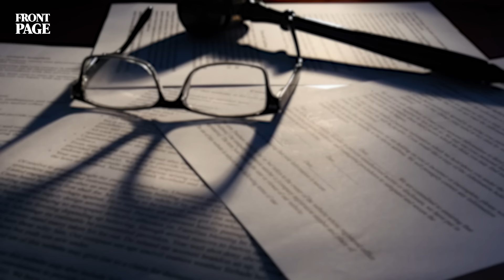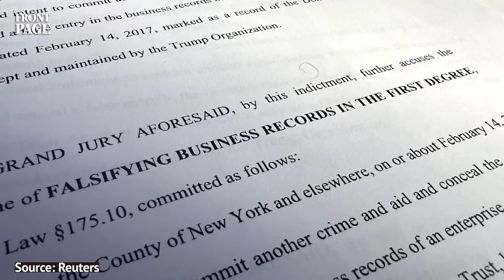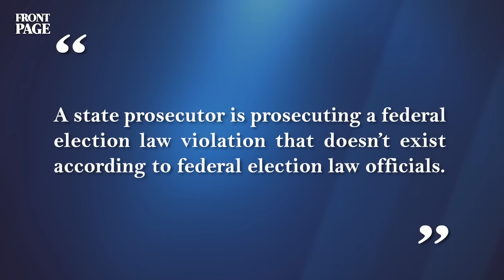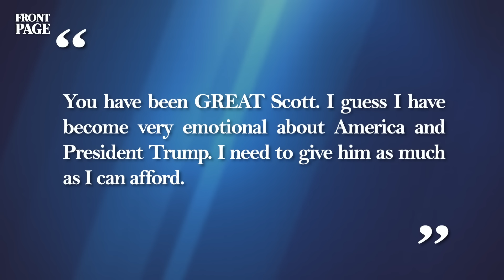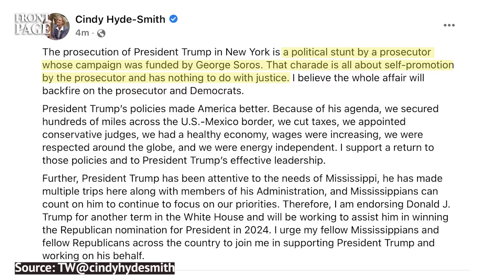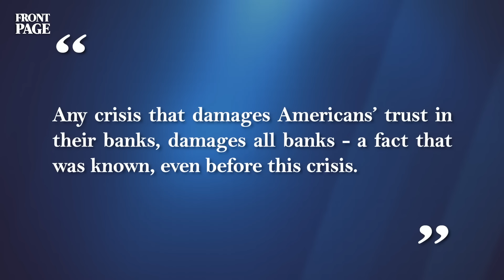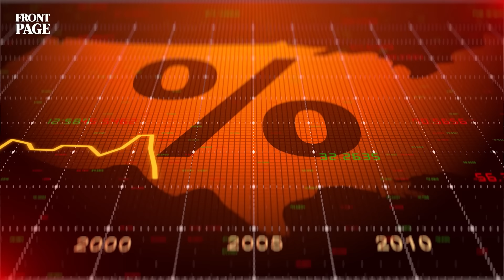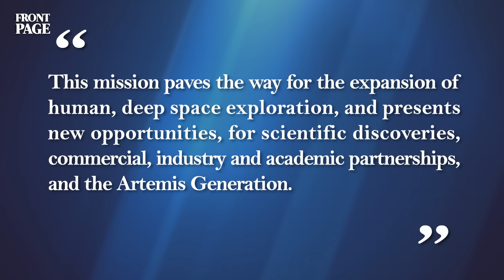Trump Arraignment Details & Surprising Support in Senate;J PMorgan CEO: US Heads to a Vicious Cycle